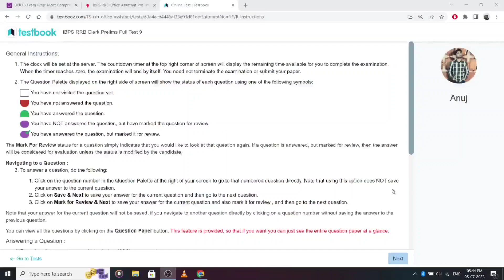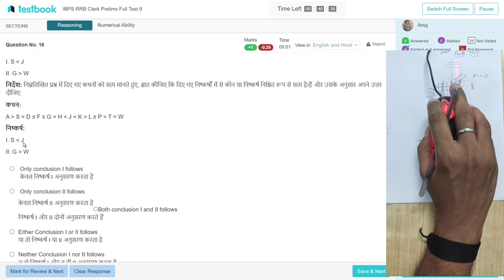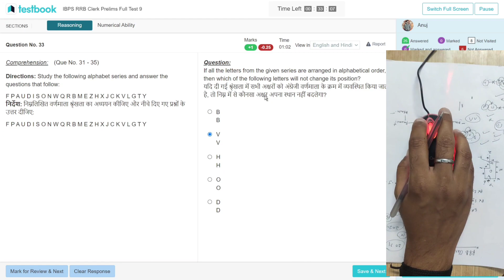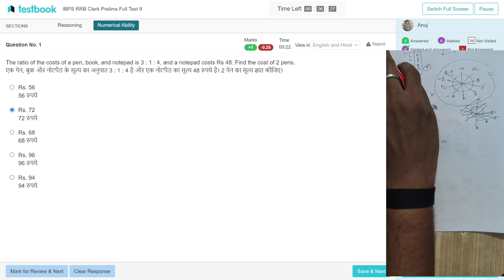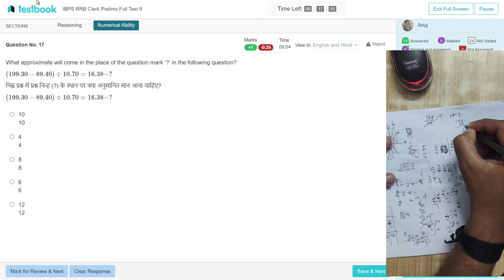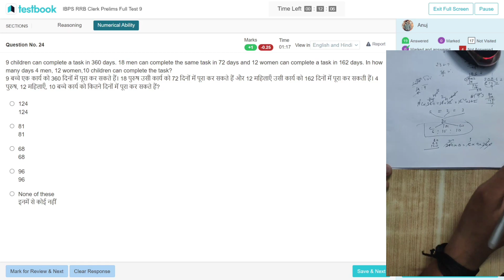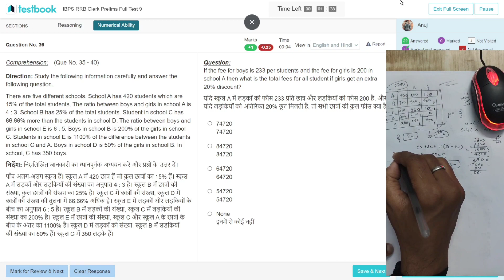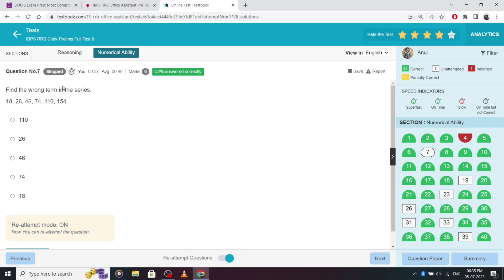RRB Clerk || Live Mock Test 2023 || 68.5 marks with 99.26% Percentile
** \\**IMPORTANT INFORMATION**//**

RRB Po/Clerk pre ka live MOCK test de rha hu with Tips and Tricks Aap log bhi mere sath Practice kriye Live MOCK test dijiye
try karenge ki full attempt kr sake or aap log chaho to channel p or bhi mock test h unko bhi check-out kr skte ho practice k
MOCK test m puzzel floorpuzzel syllogism inequality direction in sbki practice krn

SBI PO
SBI Clerk
IBPS Po
IBPS Clerk
RRB po
RRB Clerk